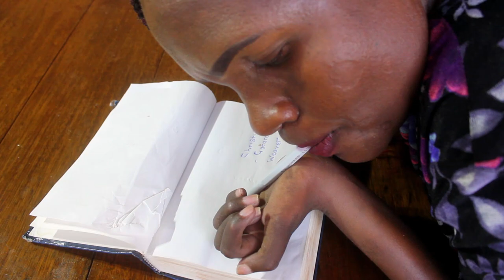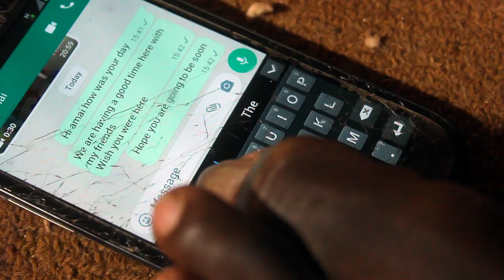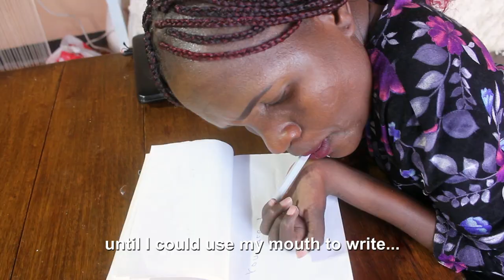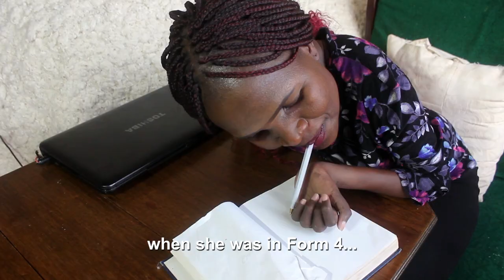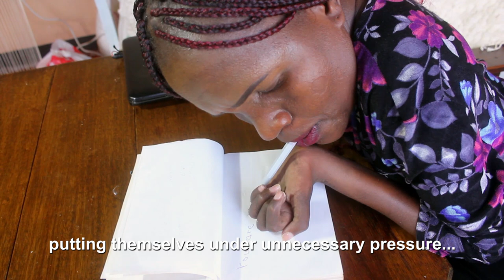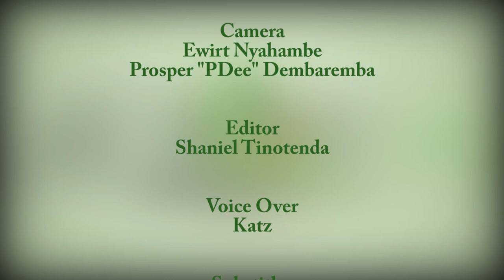She amazingly designs, cuts and sew with her legs.Tsitsi Christina Gororo - Proudly Able S2 Ep6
Amazing Tsitsi designs, cuts and sew clothes with her legs. Disability is not Inability.